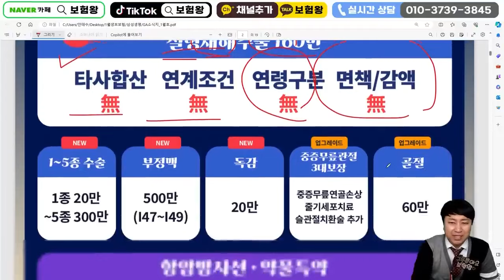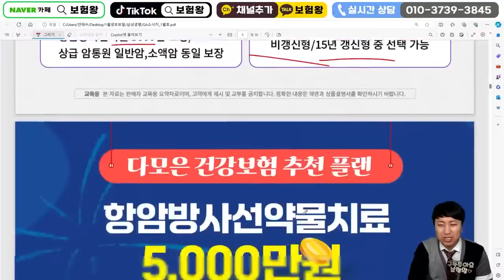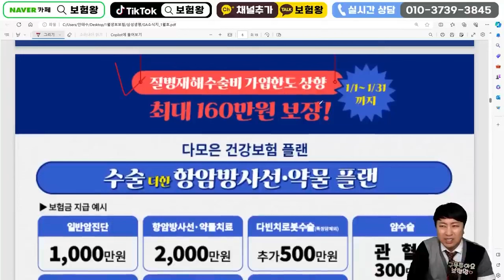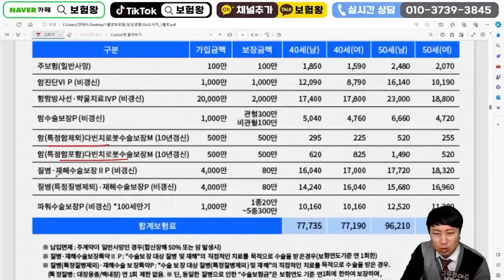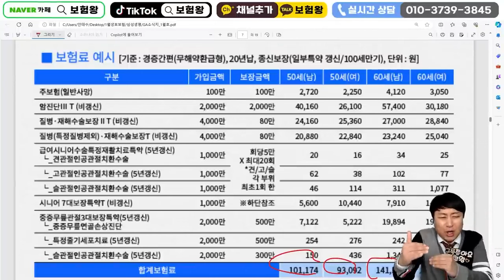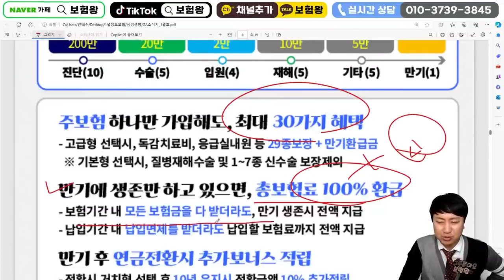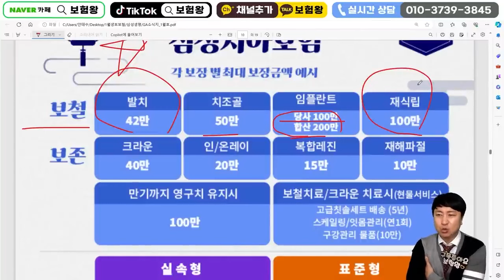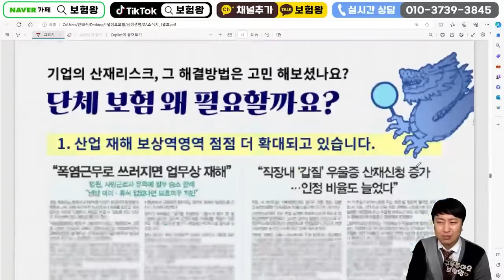24년1월 삼성생명 신상품이슈안내!! (감액누적없는 질병수술비160만 )